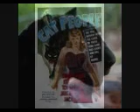Cat People Jam - The Basement Jam Gang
A drummer, guitarist and keyboard player having an informal jam to Bavid Bowie's 'Putting out Fire With Gasoline" (theme to Cat People.)